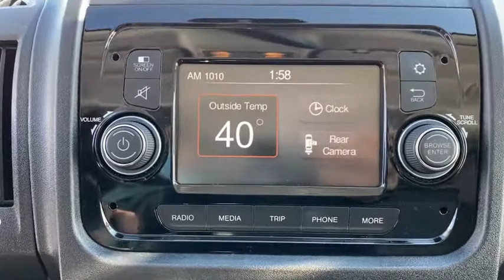2020 RAM ProMaster_Cargo Mount Kisco, White Plains, Yorktown, Brewster, Bedford Hills, NY UE109862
Used 2020 RAM ProMaster_Cargo available in Bedford Hills, New York at Bedford CDJR. Servicing the Mount Kisco, White Plains, Yorktown, Brewster, NY area.
2020 RAM ProMaster_Cargo Low Roof 136 WB - Stock#: UE109862 - VIN#: 3C6TRVAG7LE109862

Bedford CDJR
531 Bedford Rd